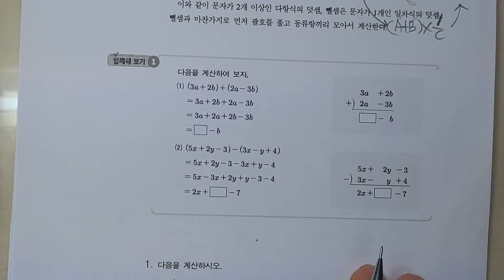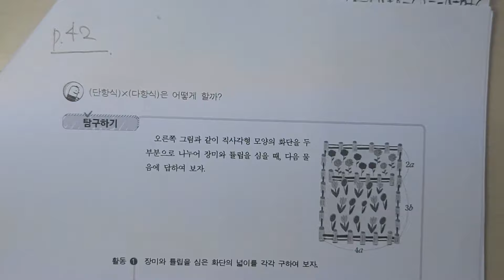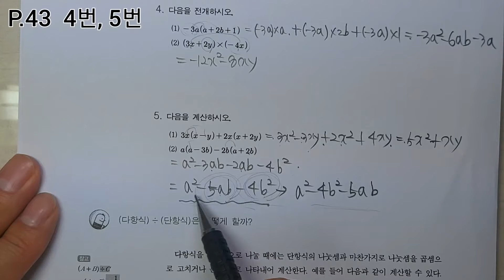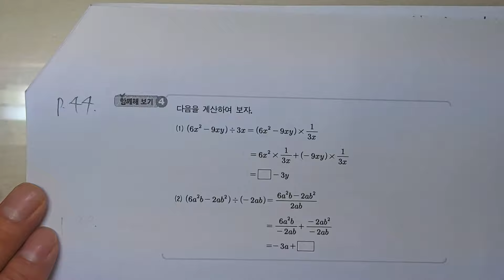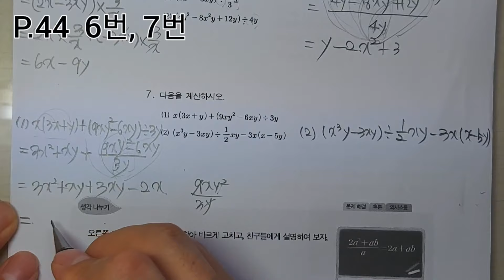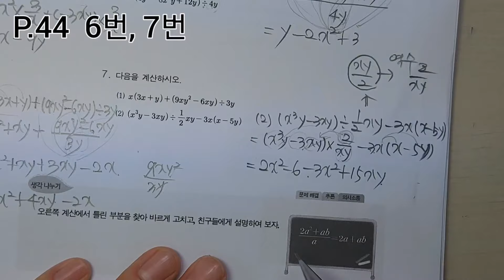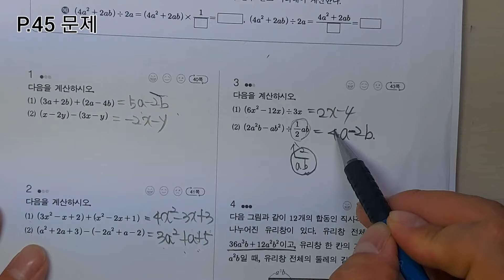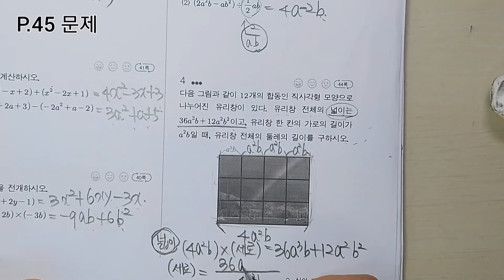중학교 수학2 지학사 교과서 P.40 ~ P.45 문제풀이